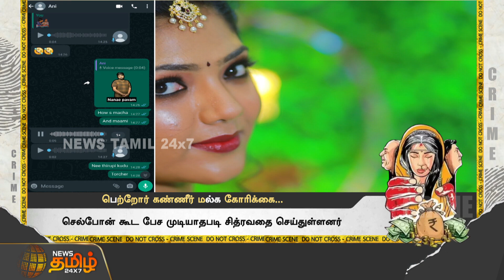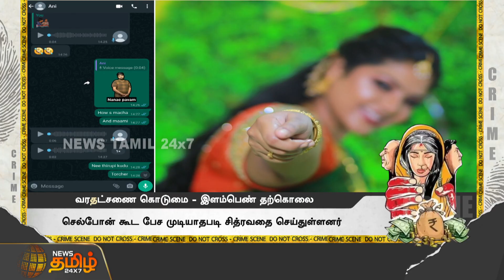வரதட்சணை கொடுமை - இளம்பெண் தற்கொலை.. பெற்றோர் கண்ணீர் மல்க கோரிக்கை..! | Thoothukudi